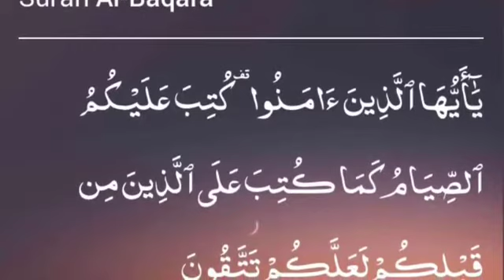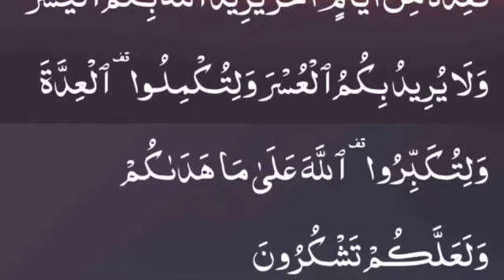Qur'an soothing recitation/Qur'an surah bakara verses/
Soothing Qur'an recitation by Qari Anas Thaha Al-Hindi As-Salafi